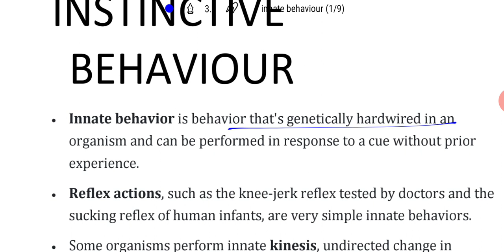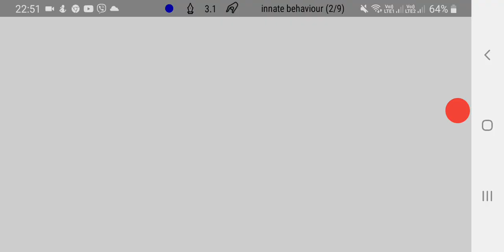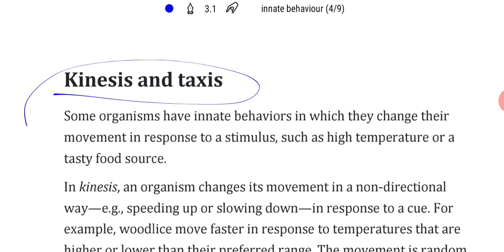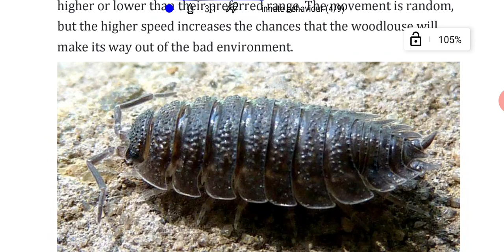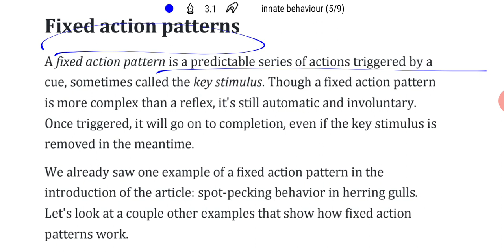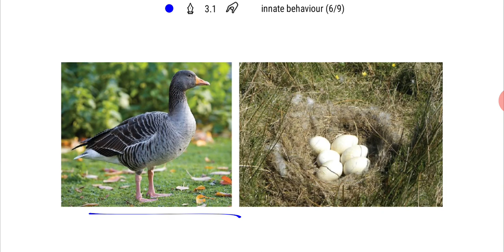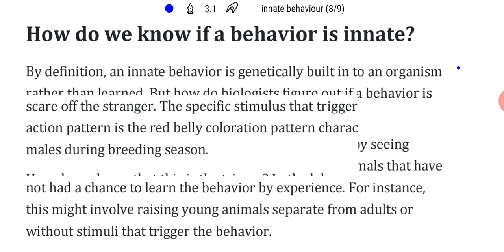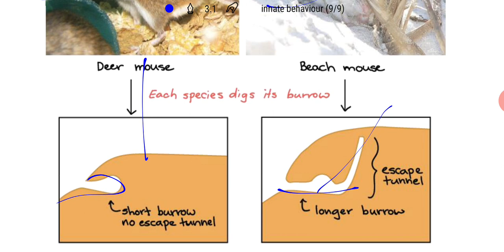Animal behaviour part 6||Rpsc Gyan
Instinctive behavior